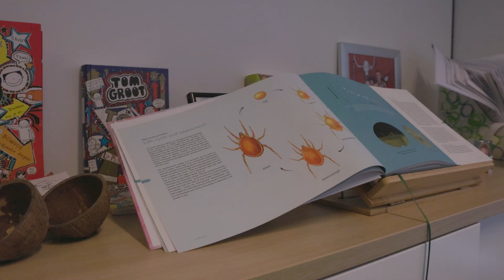Tom Groot shares how we stay ahead of the game – Original Stories about Predatory Mites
At Koppert's headquarters in the Netherlands, Dr. Tom Groot leads the Research and Development department for Macrobials, where he passionately advocates for the remarkable capabilities of predatory mites. Despite their small size, these mites play a crucial role in biological crop protection. Koppert’s global reach ensures it stays at the forefront of innovation, while close collaboration with growers allows the team to address challenges proactively, making it an integral part of their daily operations.

Koppert specializes in producing biological products to control pests and diseases for small and large-scale agriculture producers. We produce and supply beneficial insects like predatory mites, parasitic wasps, beneficial nematodes, microorganisms and more. Our pollination services, using bumblebees and flies, enhance crop pollination and yield. We provide growers with an integrated system of specialist knowledge and natural, safe solutions that improve crop health, resilience, and production.